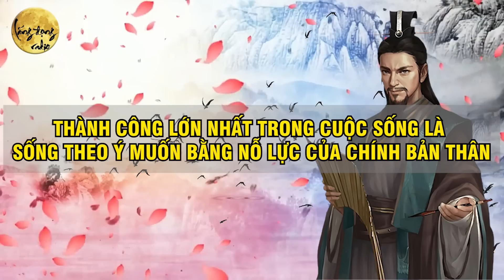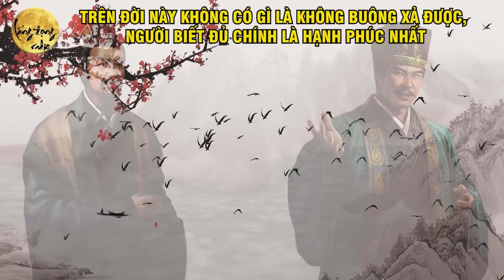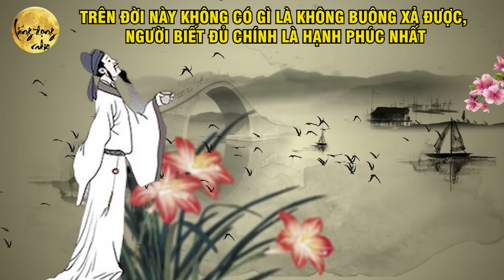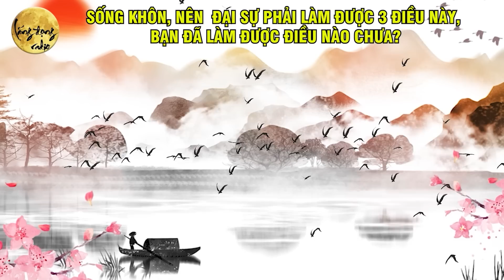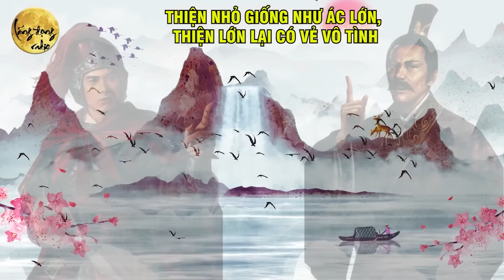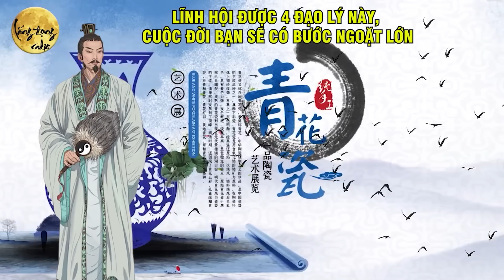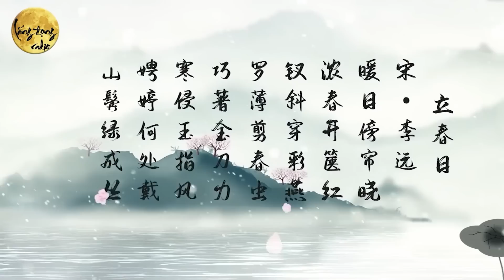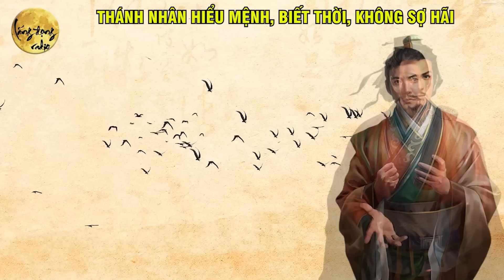Cổ Nhân Dạy SỐNG KHÔN ĐỪNG TRANH CÃI VỚI LOẠI NGƯỜI Này Dù Chỉ 1 Lần, Ngẫm Rất Thấm| Lắng Đọng Radio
Mô Tả Nội Dung: Cổ Nhân Dạy SỐNG KHÔN ĐỪNG TRANH CÃI VỚI LOẠI NGƯỜI Này Dù Chỉ 1 Lần, Ngẫm Rất Thấm| Lắng Đọng Radio
"Lắng Đọng Radio" là kênh youtube chuyên về triết lý cuộc sống, nơi mà các tư tưởng triết lý được khai thác sâu sắc và truyền tải qua các bài học cuộc sống, lời dạy của phật và lời dạy cổ nhân. Kênh "Lắng Đọng Radio" giúp bạn đưa ra những quyết định đúng đắn trong cuộc sống, khám phá triết lý tinh hoa và học hỏi những bài học về nhân quả từ các vị tiền bối.

Những chủ đề được tập trung trên kênh "Lắng Đọng Radio" bao gồm triết lý cuộc sống, nhân quả, đạo đức con người, bản lĩnh và tinh thần. Những bài giảng và phân tích được truyền tải qua nhiều video, podcast và các nội dung trên kênh youtube này.

Kênh "Lắng Đọng Radio" muốn truyền đạt đến mọi người thông điệp rằng, chỉ cần lắng đọng tâm hồn, mọi chuyện trong cuộc sống sẽ trở nên rõ ràng và đơn giản hơn. Hãy để kênh "Lắng Đọng Radio" giúp bạn khám phá triết lý cuộc sống, đưa bạn đến với một cuộc sống tràn đầy ý nghĩa và bản sắc riêng của chính mình.